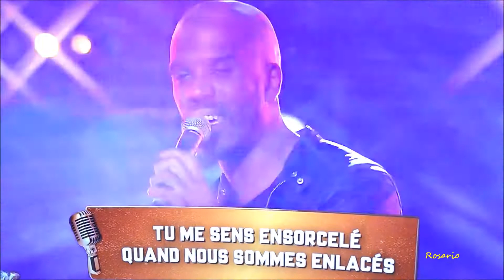Poétic Lover dans Touche pas à mon poste